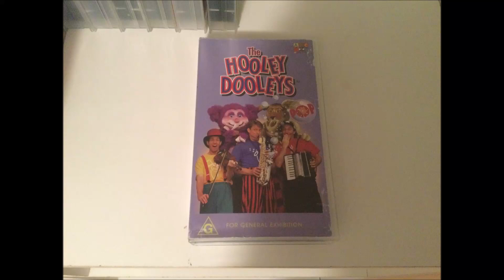Do You Have This VHS? (30)